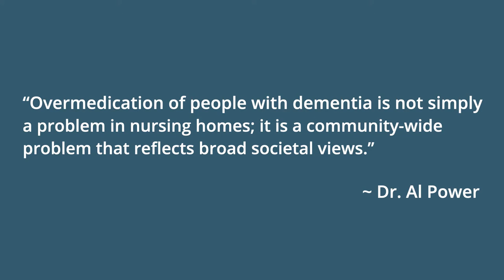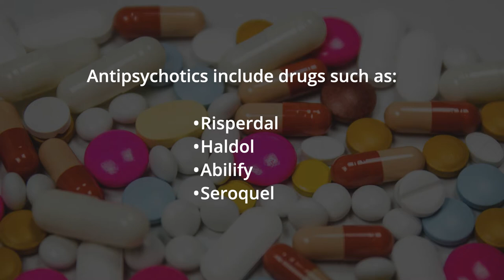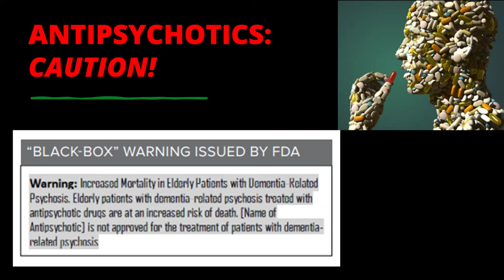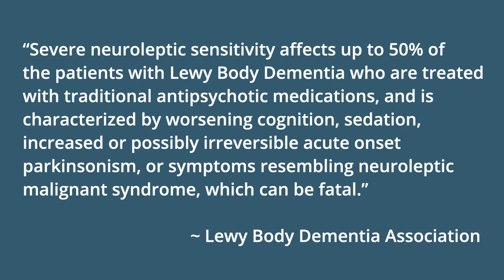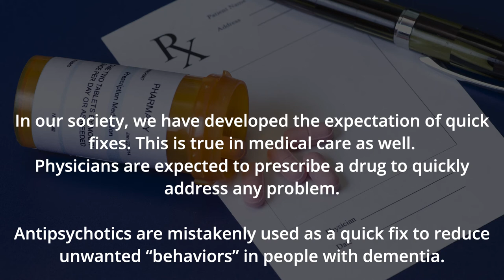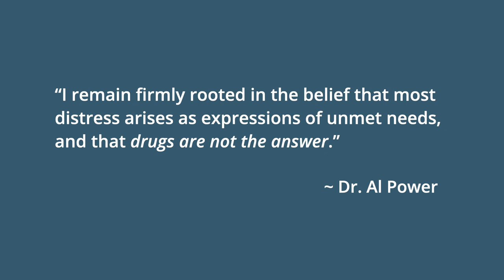The Use and MISUSE of Antipsychotics and Psychotropics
In our country, and worldwide, there is a tremendous overuse and misuse of antipsychotic and psychotropic drugs to treat people living with dementia. Watch this video so that you can be PROACTIVE and prevent much of the use and MISUSE of antipsychotic and psychotropic drugs.